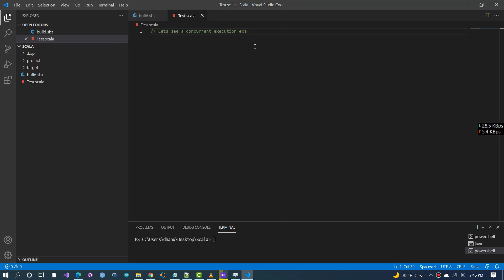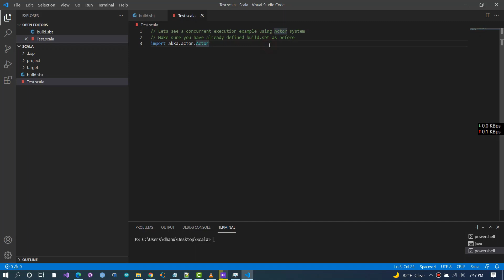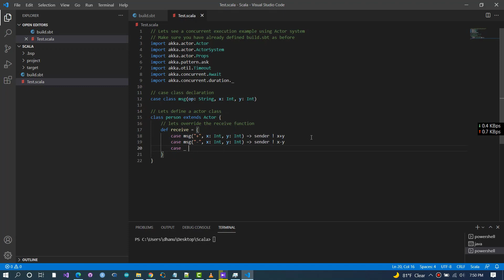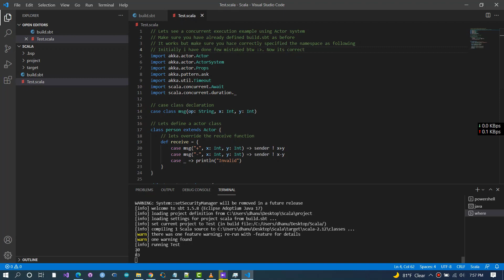Scala Functional Programming - #68 - Actor system - Concurrent execution